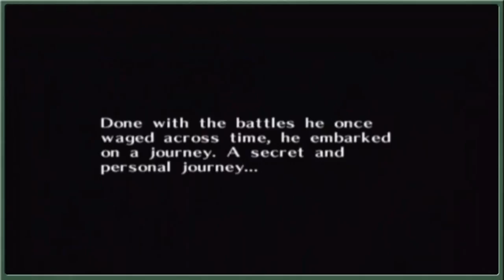The Legend Of Zelda: Majora's Mask - Termina, A New World In Peril - Episode 1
With Link having banished Ganondorf into the former Sacred Realm with the help of the sages at the end of Ocarina of Time, our Hero moves on to pastures new, exploring with Epona inside the Lost Woods we encounter a masked skull kid and two fairies who attempt a highway robbery!

Giving chase to regain what was taken, Link falls into another world, being transformed for good measure, joining up with the fairy Tatl in search of her brother and after meeting with the Happy Mask Salesman, stepping foot into a new town with a looming apocalyptic moon watching his every move...

Welcome to The Legend of Zelda: Majora's Mask full lets play!